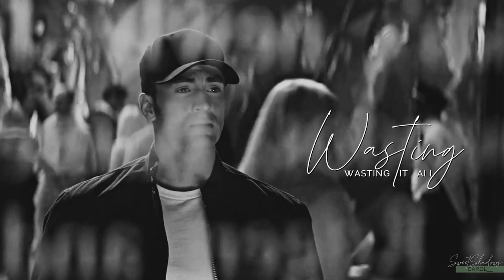✘ MultiCouples | Hold my hand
Happy Birthday Riley!!
Hope you have a great day and that you like your video ♥

Part 1: SweetDreams (Stefan & Elena)
Part 2: purplestoessel (Hope&Landon)
Part 3 and 5: carol__ (Tj & Cyrus / Steve & Bucky)
Part 4: Mary Tyler (Dean & Castiel)
Part 6: EternalxShadow (Kara & Mon-El)
Part 7: KeepHopeAlive (Nick&Sabrina)
Part 8: TaylorLynn127 (Bellamy/Clarke)
Part 9: Feel Again:: (Josh&Maya)
Part 10: Madelaine Edits (Jorah/Daenerys)
Part 11: DiariesOfTheLiarsWolf (Jon&Ygritte)
Part 12: scarletxmoon (Simon & Isabelle)
Part 13: xShadowBanshee (Brandon & Rowan)
Part 14: Feel Again:: (Ricky&Nini)
Part 15: Daydreaminx (Kol & Davina)

Coloring: KeepHopeAlive